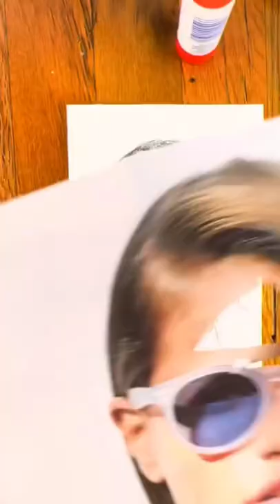Moira Rose (Schitt’s Creek collage portrait made from magazines)